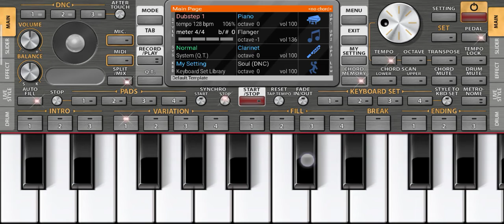🎹🎺jahan डाल 🔊📲डाल per🎮 Sone ki 👍chidiya Karti hai Basera KALA KILL VLOGS KAISIHO TUNE 🕺TARAH SE BAJA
jahan डाल-डाल per Sone ki chidiya Karti hai Basera KALA KILL VLOGS KAISIHO TUNE KO IS TARAH SE BAJA sakte hain KALA KILL VLOGS HARMONIA